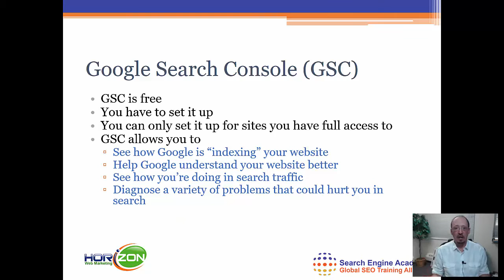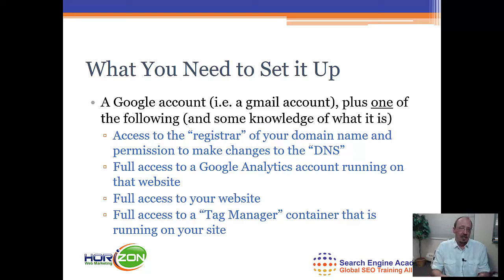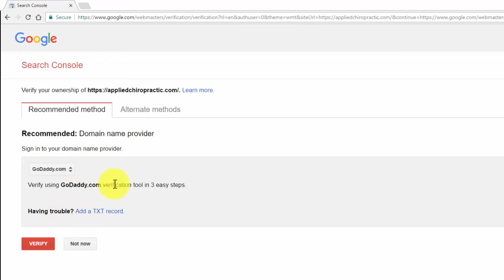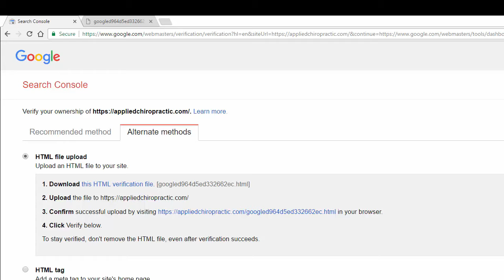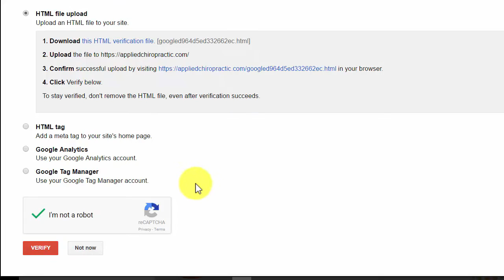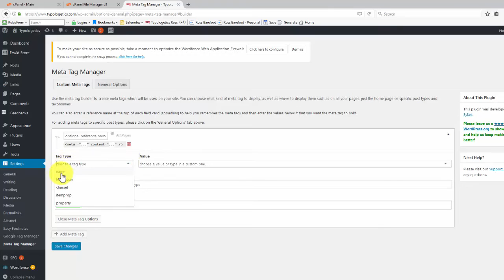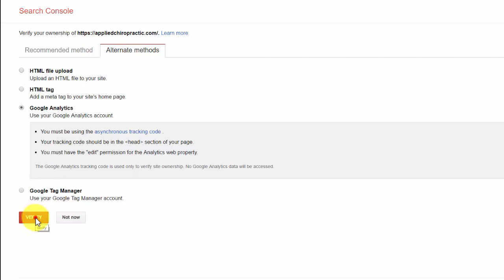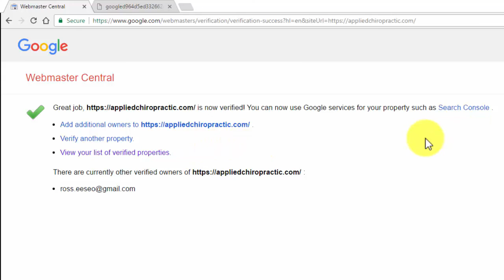How to Set Up and Verify Google Search Console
Do you need to set up Google Search Console? Google Search Console is an essential tool for both webmasters and search engine optimization fans.  The search console is free, but you can only set it up for sites that you are authorized to administer.  Google makes you prove it with a process called "verification."  This video walks you through each of 4 basic ways to verify your property in Search Console.  If you want to jump to any specific point, here's a cheat sheet:
-Verification using a domain name registrar - 6:21
-Using HTML file upload - 7:46
-Using an HTML tag (example with Wordpress) - 11:41
-Using Google Analytics - 16:13
-Using Google Tag Manager - Not covered (if you know how to use
Tag Manager you probably don't need this video anyway)